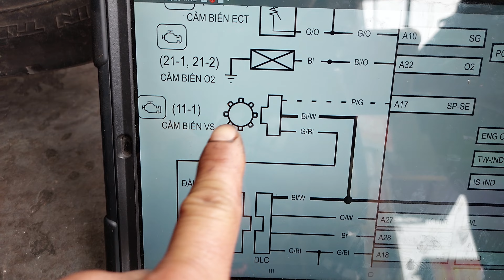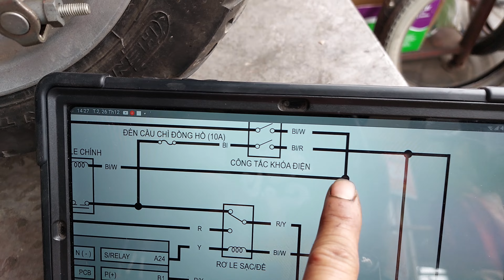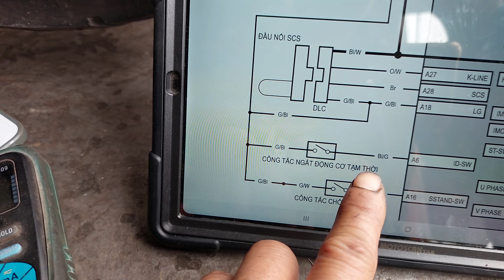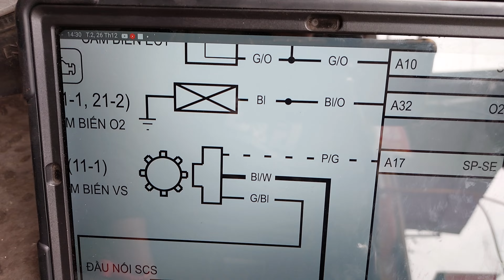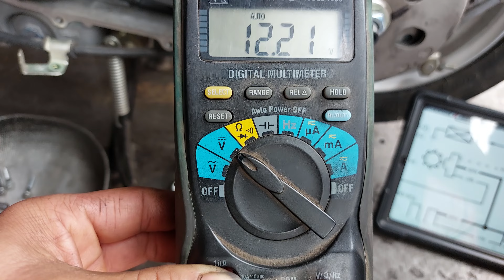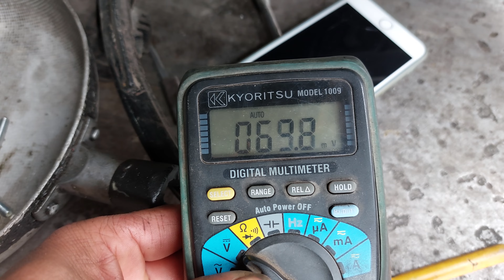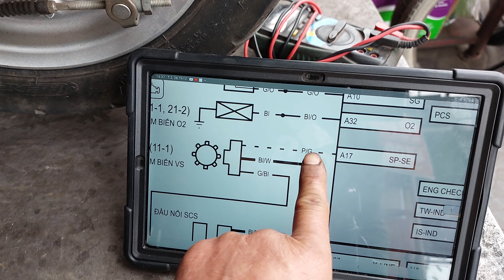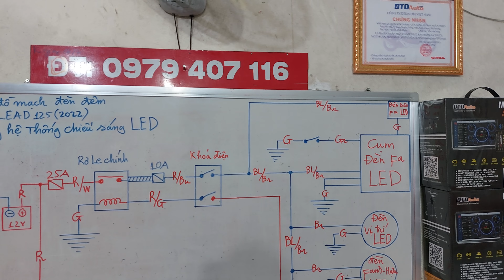AE HỌC VIÊN ĐANG THỰC HÀNH ĐO CẢM BIẾN TỐC ĐỘ VSS,KIỂM TRA GIỮA LÝ THUYẾT VỚI THỰC HÀNH